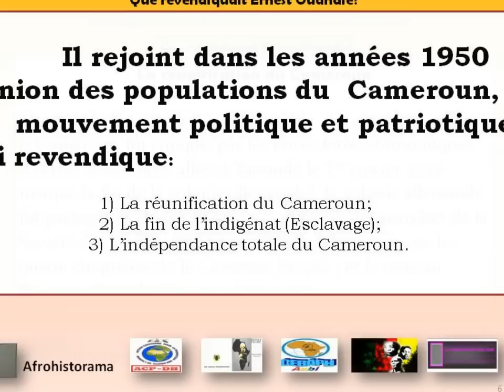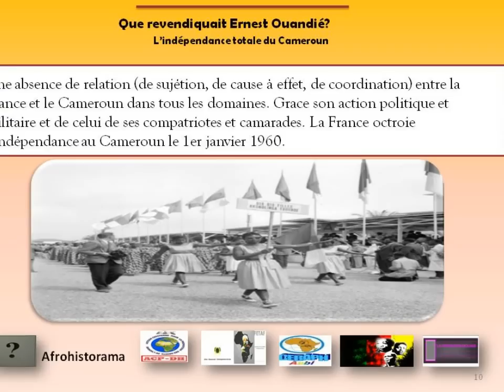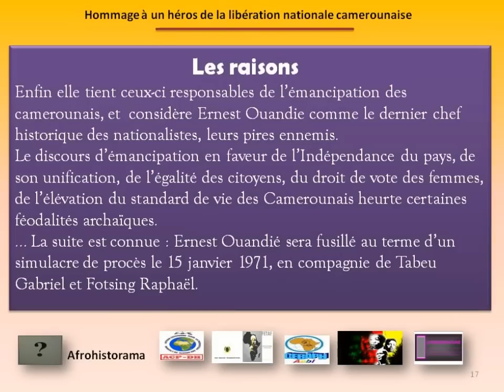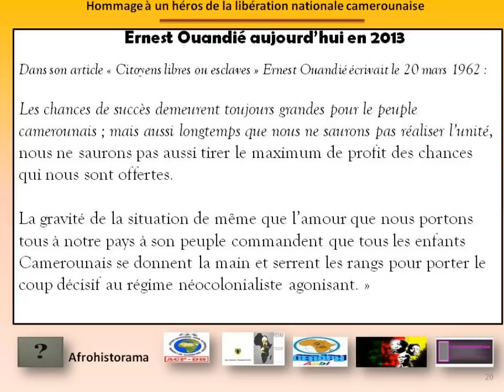Hommage à un héros Ernest Ouandie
Assassiné le 15 janvier 1971  à Bafoussam Cameroun par pendaison suite un simulacre de procès.